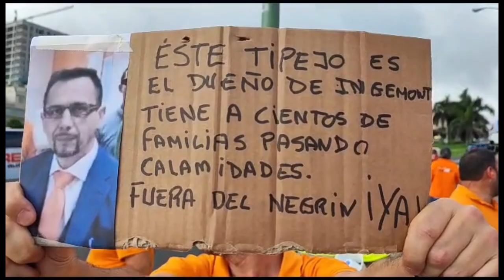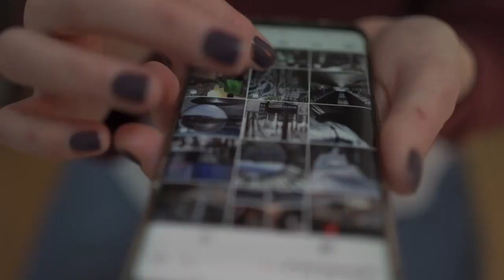Buenos días Canarias. Breves noticias del 13 de Junio de 2023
Al Limite  nuestro canal de YouTube para noticias nacionales e internacionales